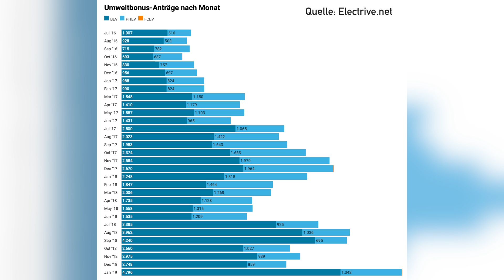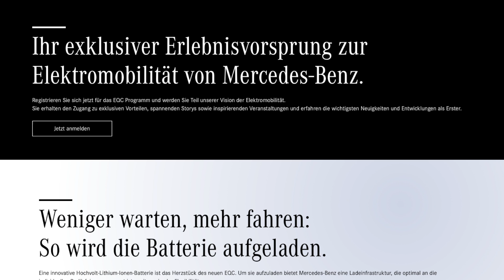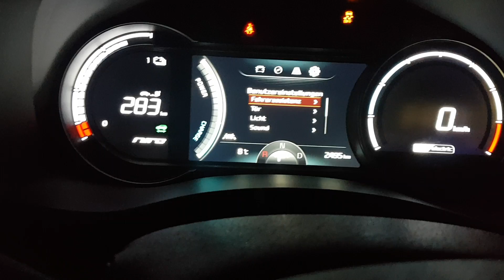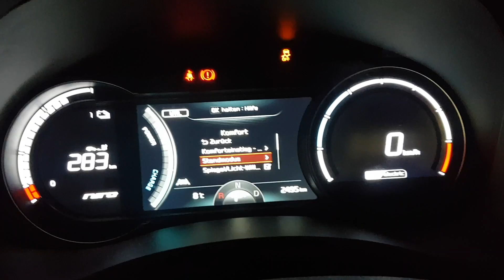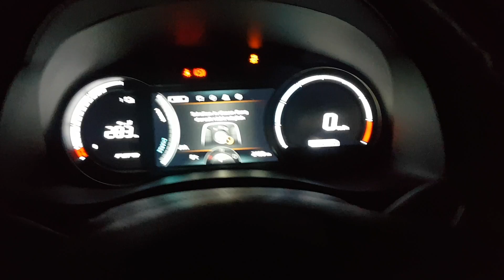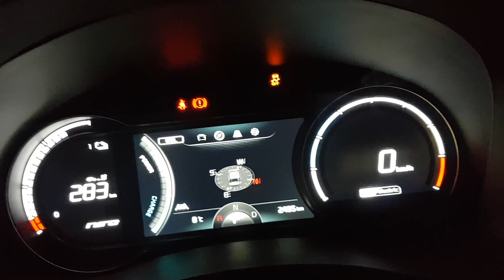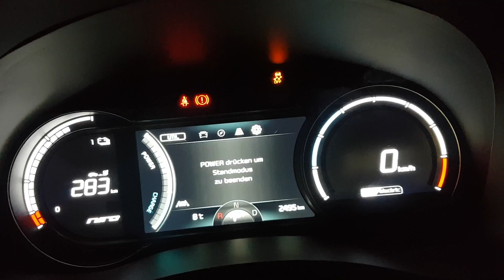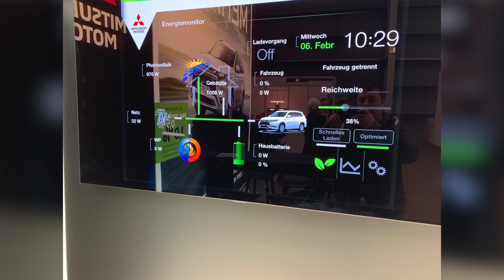nextnews #41 - Unsere Tesla Model 3 sind da, Mercedes EQC ausverkauft?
Themen in diesem Webcast:

- Themenübersicht
- (ab 00:44) Update für Renault Zoe
- (ab 01:39) Ionity rüstet Ladesäulen auf 350kW auf
- (ab 02:57) Regierung denkt über Umweltbonus Verlängerung nach
- (ab 03:49) Mercedes EQC "ausverkauft"?
- (ab 04:44) Neues von nextmove - Neue Smarts
- (ab 08:49) Unsere Tesla Model 3 sind da